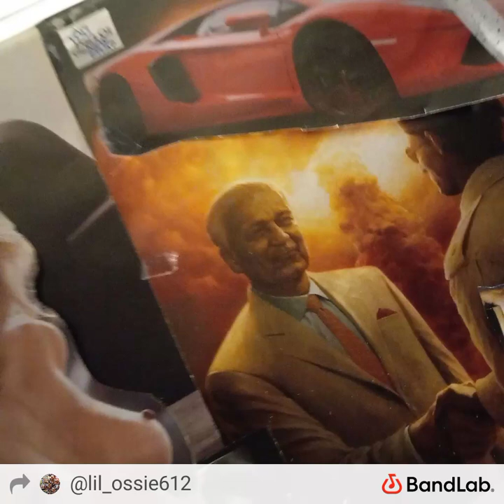doctor scientist by DJ Vortex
open arms